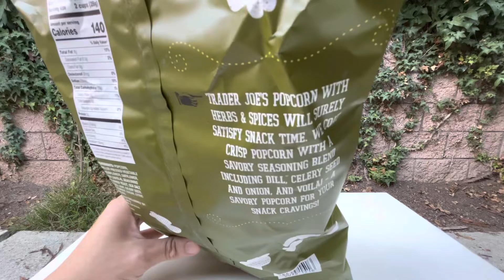Unboxing Trader Joe’s Popcorn With Herbs & Spices 美國開箱 缺德舅 l 乔式超市 爆玉米花 香草和香料口味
A Savory Popcorn For Your Snack Craving!

Unboxing Trader Joe’s Popcorn With Herbs & Spices 開箱 缺德舅 l 乔式超市 爆玉米花